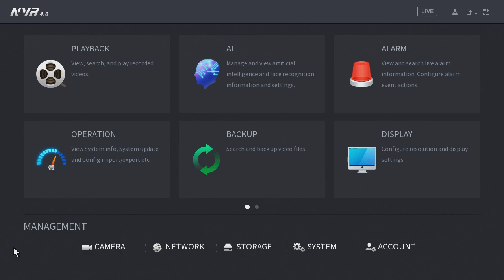Network Sniffer Packet Backup